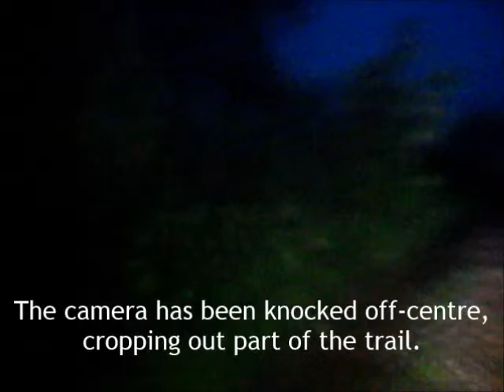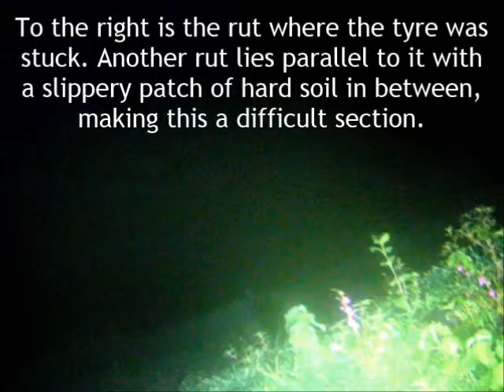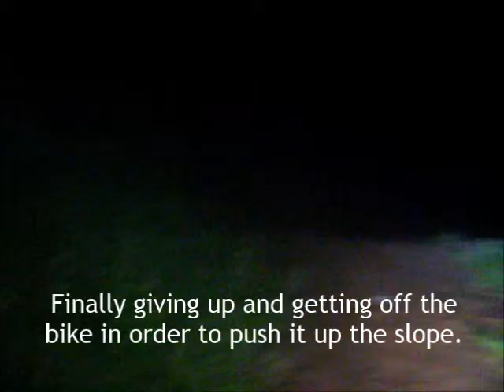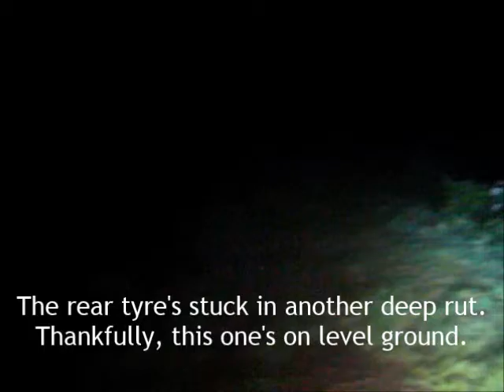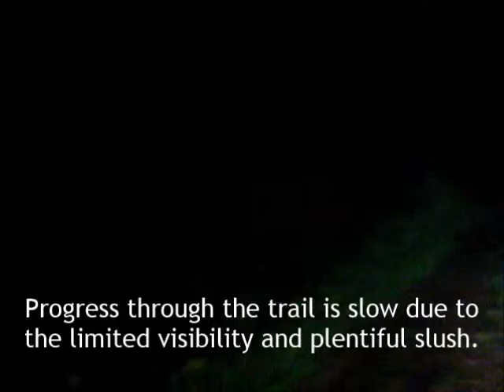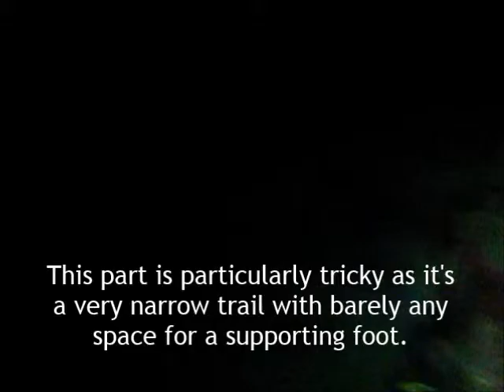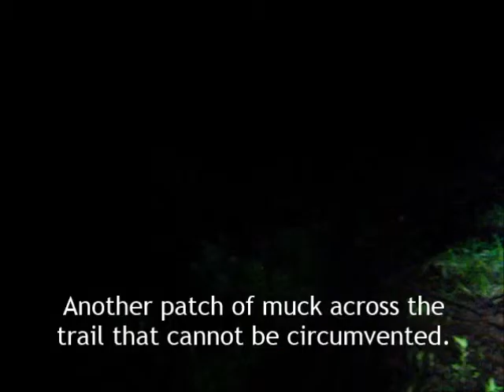Dhamani Dam To Belawade At Night (Off-Road) | BMW F 650 GS Dakar | 9-Aug-2015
A weekend ride to Dhamani Dam near Pen (Raigad) and Mahalmirya Dongar. This clip covers the return journey from Dhamani Dam to the outskirts of Belawade village, and is part of a larger GPX track that can be viewed

The Canon PowerShot A460 camera was mounted on the LHS mirror. Unfortunately, it was whacked out of alignment while adjusting it during the trip, and therefore points to the left of the trail instead of straight ahead. Apologies in advance if it induces excessive motion sickness.